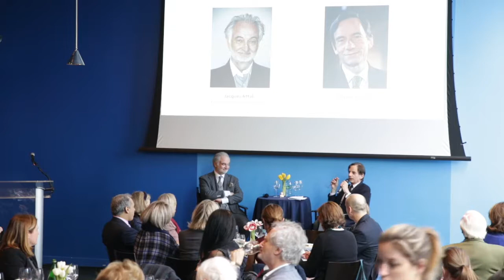Iconic French Speaker Luncheons with Olivier Barrot Jacques Attali: An Unusual Destiny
12:30pm
In association with the Foreign Policy Association